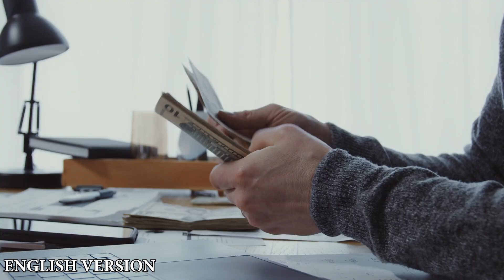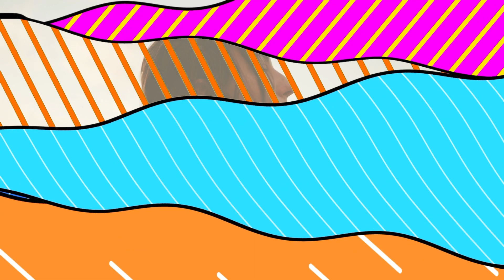Horoscope: Aquarius :19 February 2024; Monday